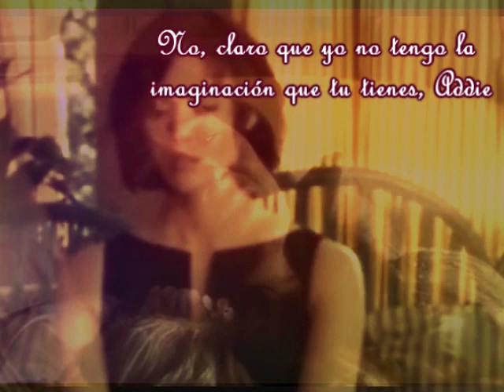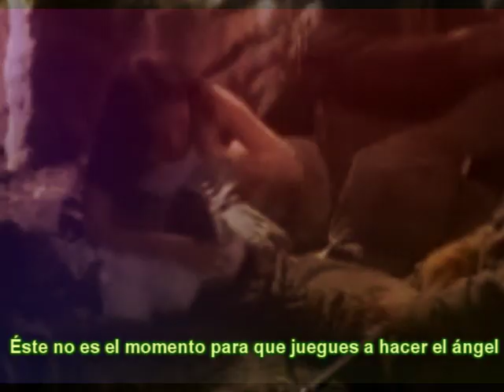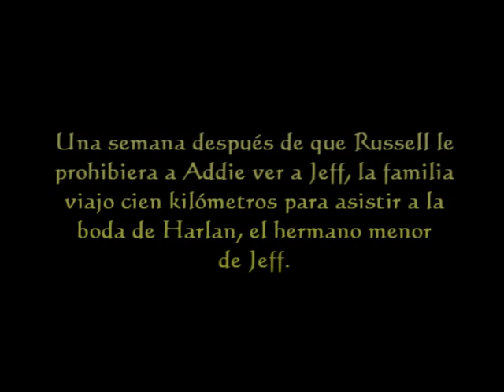Lisa Kleypas, Dame esta noche "Book - Give me tonight"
Sinopsis de DAME ESTA NOCHE:
"Tras la muerte de sus padres, Adeline fue criada por su tía.Ahora tiene veinte años y, aunque es una dedicada enfermera, resulta demasiado independiente para los patrones que rigen en Sunrise, Tejas, en 1930. Su tía está muy enferma, y la joven tendrá de enfrentar el futuro sin contar con ningún apoyo, en una ciudad en la que nunca se ha sentido realmente cómoda. Addie tiene un sueño recurrente, en el que un misterioso desconocido la visita, amparado por la oscuridad de la noche, para amarla apasionadamente. Sin poder explicárselo, está convencida de que, sea quien sea ese desconocido, se pertenecen el uno al otro. Cuando conoce a Ben Hunter, se siente atraída por él de inmediato. Ben es un hombre muy diferente de los que ha conocido hasta el momento, y él también se da cuenta de que Addie no es otra de esas mujeres sumisas y recatadas que está acostumbrado a tratar. Pero Ben tiene sus secretos, y Addie pronto descubrirá que ella también deberá hacer frente a los suyos...